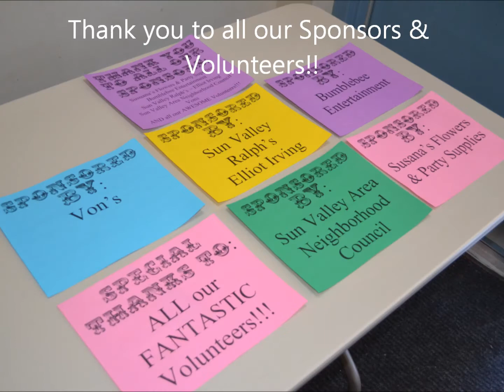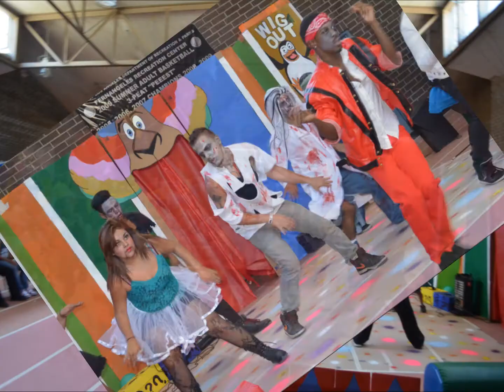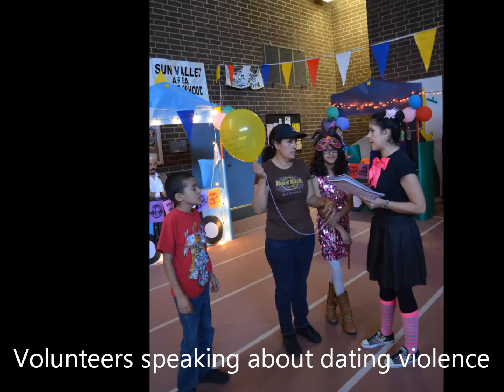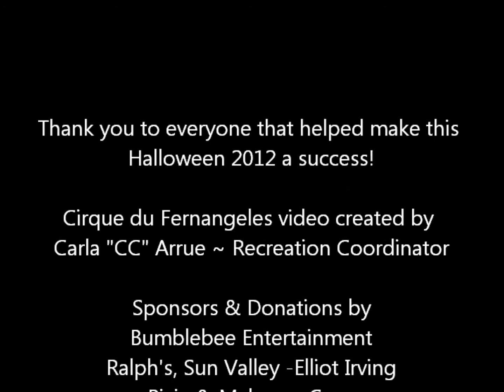Halloween 2012 Cirque du Fernangeles Movie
The annual Halloween event at Fernangeles Park has free admission to the public! Games, contests, candy, music, and a lot more! This year's theme was "Cirque du Fernangeles"- all things circus!